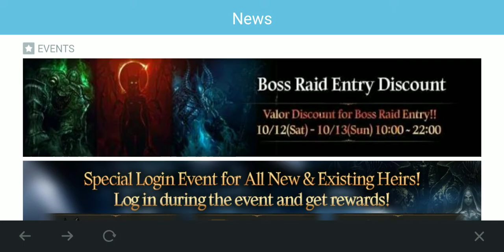Heir Of Light!!! SUMMONING!! Hern!!!! 2x summon shards! Part 1!!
2x summoning shards